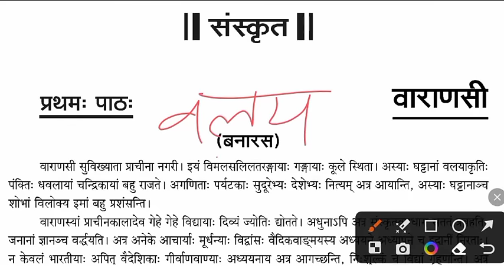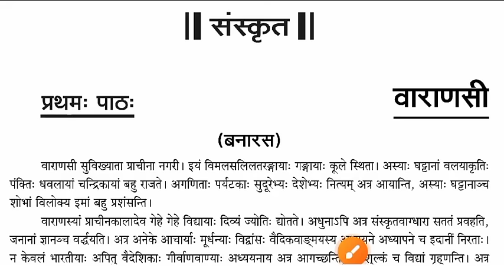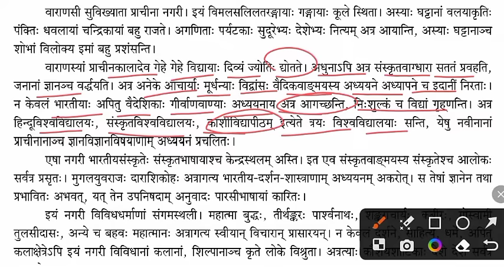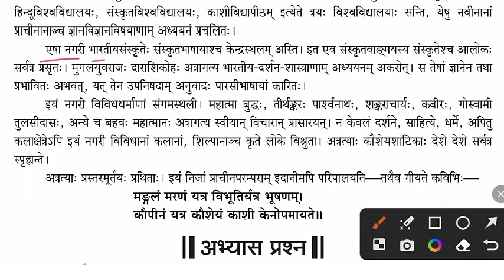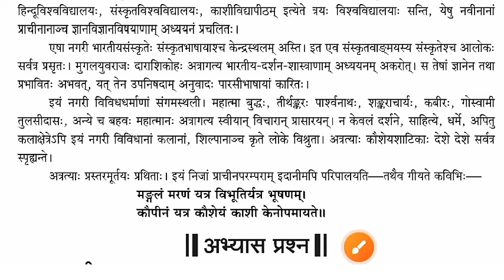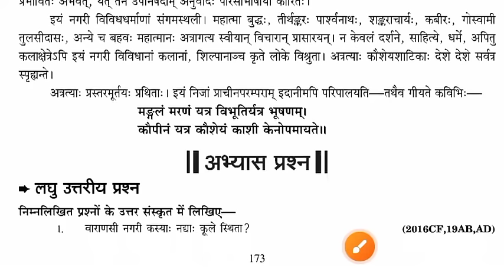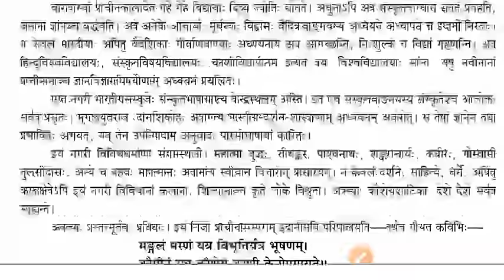वाराणसी कक्षा 10 अनिवार्य संस्कृत पाठ 1/ Varanasi class 10th anivary Sanskrit Anivary Sanskrit.